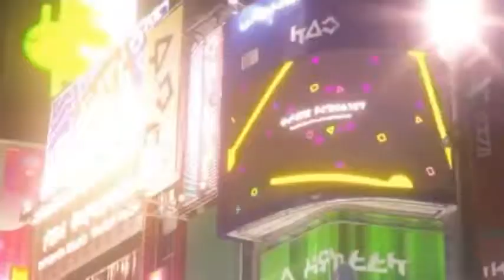Kingdom Hearts 3D Miguel The Thrill Amv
ENTERTAINMENT AND PROMOTIONAL  USE ONLY! Be sure to support the official artists